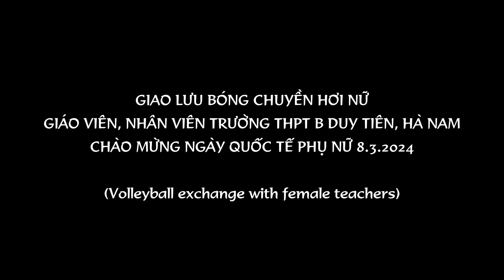GIAO LƯU BÓNG CHUYỀN HƠI NỮ GIÁO VIÊN, NHÂN VIÊN THPT B DUY TIÊN│8.3.2024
Giao lưu bóng chuyền hơi nữ giáo viên, nhân viên trường THPT B Duy Tiên, Hà Nam chào mừng ngày Quốc tế Phụ nữ 8.3.2024 (Volleyball exchange for female teachers and staff at Duy Tien B High School, Ha Nam to celebrate International Women's Day March 8, 2024)